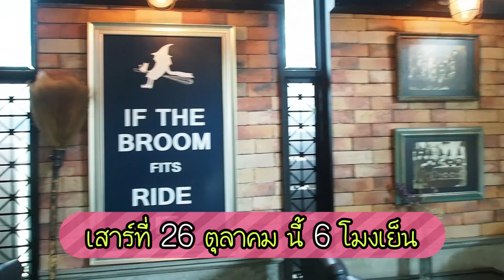Teaser | Justin​ Jenna​ can​ do เมนู​ขนม D.I.Y ​ง่ายๆ​ ปาร์ตี้​วันฮาโลวีน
ใกล้จะฮาโลวีนแล้ว พวกเรา 2 คน พี่จัสตินกับน้องเจนน่า มีเมนู D.I.Y เก๋ๆ สำหรับงานปาร์ตี้ฮาโลวีน วิธีทำแสนง่ายๆ แถมยังมี trick or treat ซ่อนอยู่ในเมนูนี้อีกด้วย แฮร่​👻👻

ขอบคุณทุกคนที่ติดตามมากๆๆน้า เจอกันคลิปหน้านะคะ
🍀Sticker Line is available for loading now. Search for "Justin Jenna"

Powered by BEC-Tero Entertainment Public Company Limited